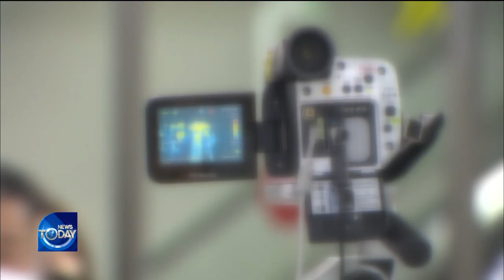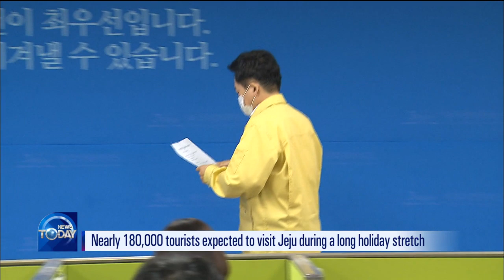Concerns Over Mass Travels During Holiday [News Today / 2020.04.24]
▶Full Episodes